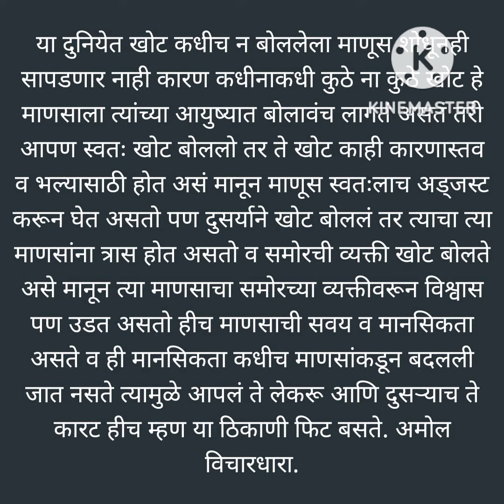9 November 2022